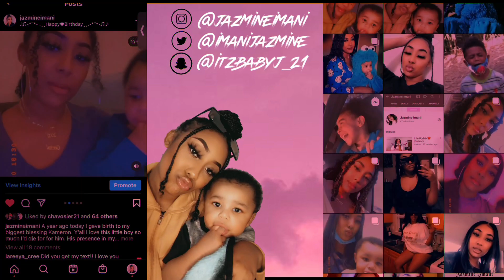*Impulsively* Buying My FIRST CAR!!!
Hey y’all !
Love y’all 🥰